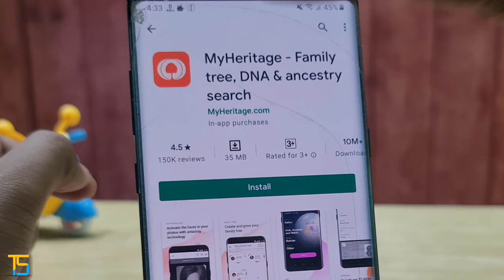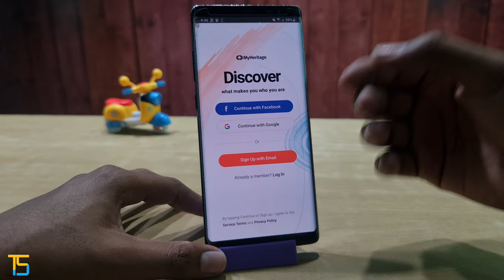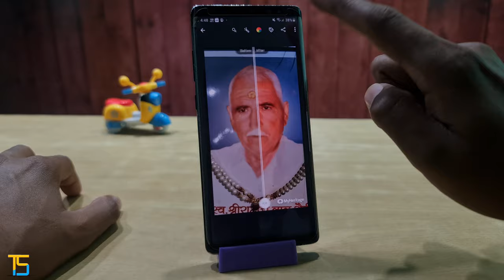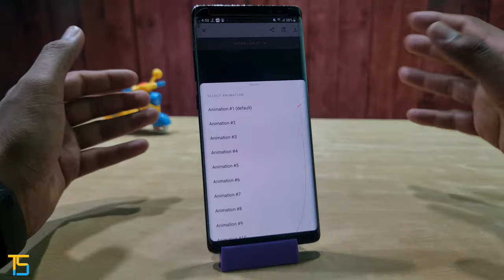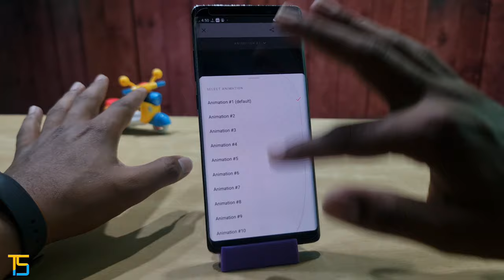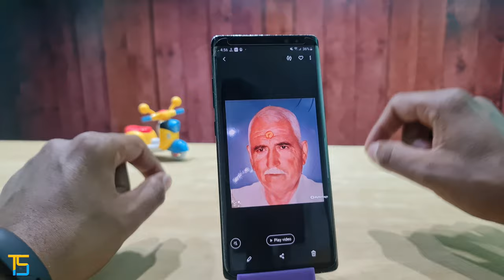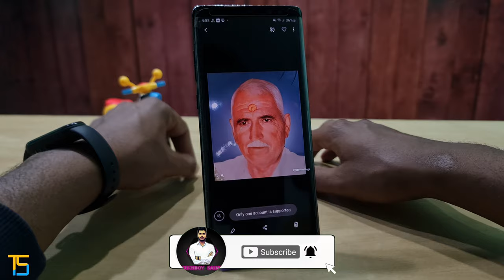How to use My Heritage app in Hindi | My Heritage app kaise Use Kre | Nostalgia Feature Tutorial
How to use my heritage app in hindi ( My Heritage app ko kaise use kre full tutorial with nostalgia feature )
Ye app muje bhot aacha lga iski vj se app old photos ko live photos me convert kr ke dekh skte ho or apne past ko yaad kr skte ho. I hope video is helpful for you guys.

1 How to make old photos live in hindi
2 how to use my heritage app animation feature in india
3 My heritage app ko kaise chalayen tutorial